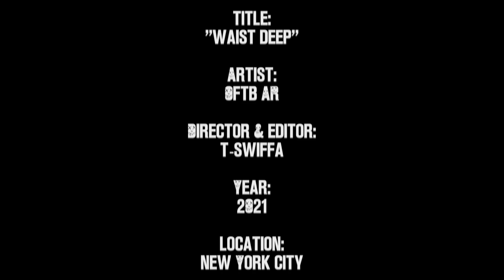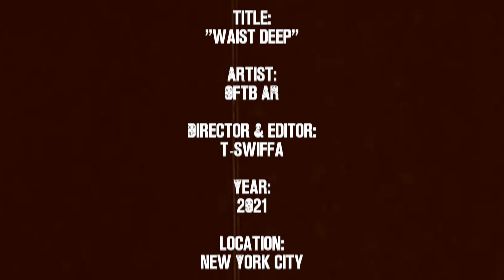MR. HEADTAP - Waist Deep Freestyle